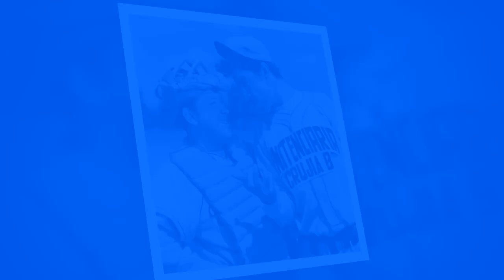Interesante lado poco conocido del entrañable comediante El Borolas de Cine de Oro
Hablar de Joaquín García “El Borolas” obligadamente nos remonta a su actividad artística dentro de la industria cinematográfica nacional donde pudo brillar junto a las más grandes luminarias durante varias décadas como actor cómico de reparto, sin embargo, hay una faceta que muy pocos conocen del querido “Chaplin mexicano”, por lo que en esta ocasión hablaremos de ella y te diremos algunos otros datos que posiblemente no sabías acerca del querido comediante.